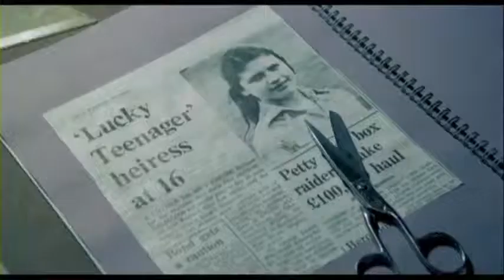Ian Merrick's The Black Panther - 1977 - The Trailer Project - E09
"Hey, are you doing a trailer commentary for that awesome MCU movie directed by. oh no, you're doing some other movie no one cares about" Just Kidding, Ian Merrick's concise directing career gave us one of the best films of its kind, tracking the events of the infamous Black Panther, a serial killer/mass criminal who terrorized England in the seventies.